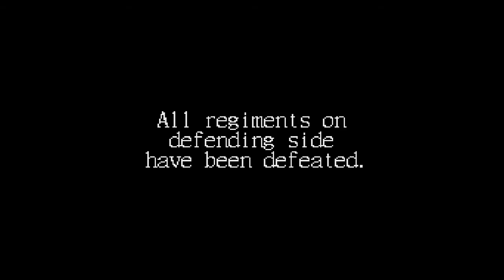Liberty or Death ... (Sega Genesis) Gameplay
Liberty or Death gameplay for the Sega Genesis